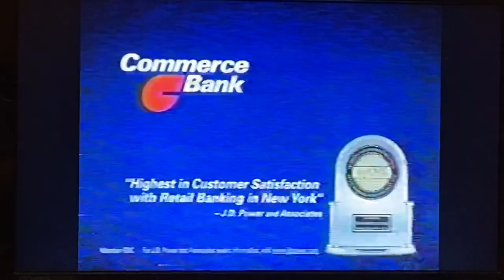Commerce Bank commercial April 2006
This is a commercial for “America’s Most Convenient Bank” featuring Regis Philbin and Kelly Ripa, before took over to TD Bank two years later.
Taken during “Grey’s Anatomy” special “Under Pressure” on Sunday, April 23, 2006 on WABC-TV 7 New York, New York.